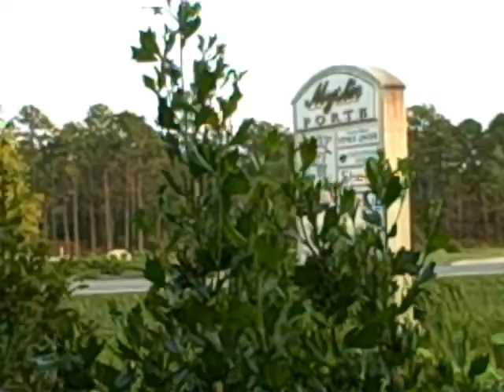Destin, Florida Vacation 2009